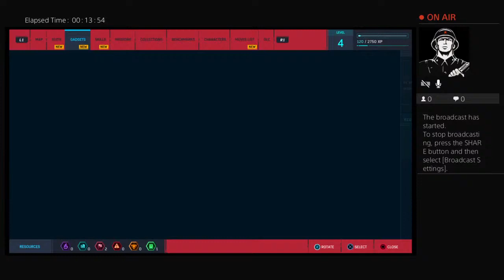Spiderman part two